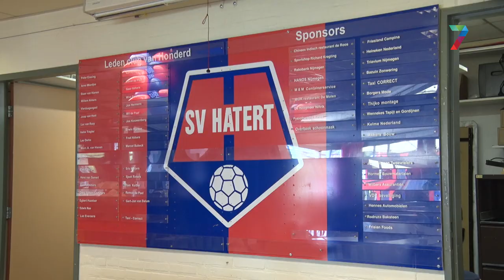Stemming weer terug bij SV Hatert in jubileumweek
SV Hatert viert in de laatste week van mei haar 90-jarig jubileum. De laatste weken heerste bij de Nijmeegse voetbalclub geen feeststemming, want het selectieteam werd uit de competitie gehaald en de toekomst van de club lijkt onzeker. Voorzitter Aloys Peters ziet de jubileumfeesten als een uitgelezen kans om de weg omhoog in te zetten.